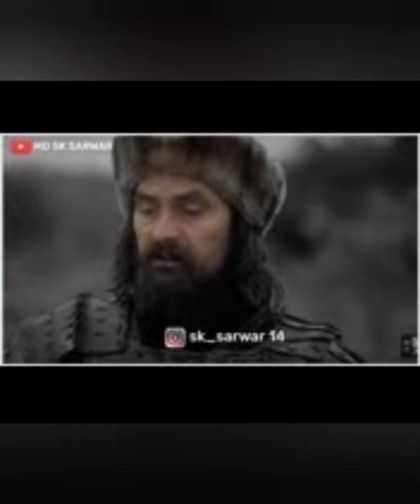sulaiman Shah & urtugrul gazi